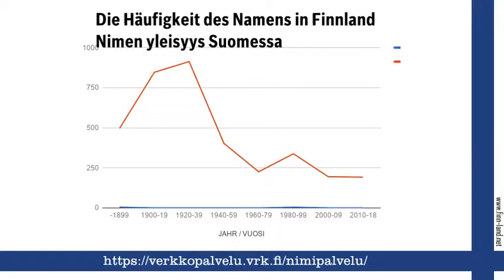Valpuri, finnischer Vorname Valpuri. Namenstag, nimipäivä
Finnland on Line auf Finn-Land.Net stellt den finnischen Vornamen Valpuri vor und gratuliert zum Namenstag am 1. Mai